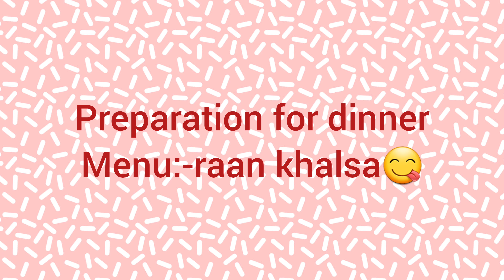It's My Birthday 🎊🎉💃